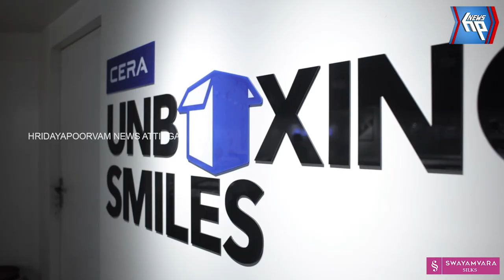അന്താരാഷ്ട്ര സർഫിംഗ് ഫെസ്റ്റിവലിന് വർക്കല വെറ്റക്കട ബീച്ചിൽ തുടക്കമായി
ടൂറിസം വകുപ്പ് സംഘടിപ്പിക്കുന്ന ത്രിദിന അന്താരാഷ്ട്ര സർഫിംഗ് ഫെസ്റ്റിവലിന് വർക്കല  വെറ്റക്കട ബീച്ചിൽ തുടക്കമായി